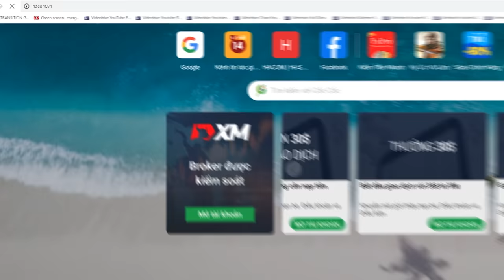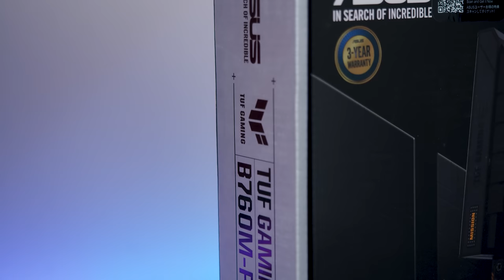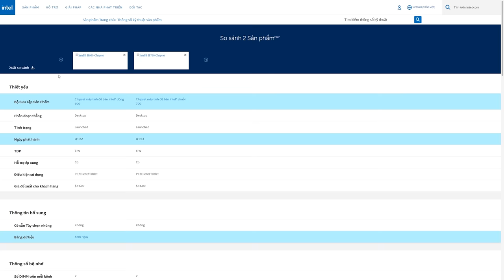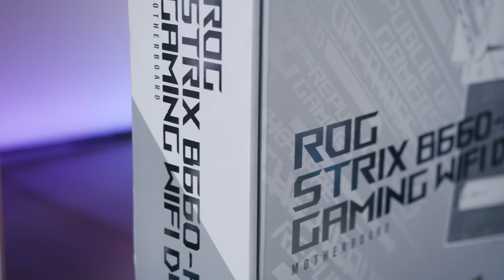Intel KHÔNG Muốn Các Bạn Biết Điều Này...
0:00 Giới thiệu
0:49 Lấy ví dụ từ mainboard của Asus
1:20 Khi đi mua hàng các bạn sẽ mua như thế nào
2:47 Điểm khác nhau giữa B660 và B760
3:03 So sánh về mức giá của B660 và B760
6:04 Lời khuyên dành cho các bạn